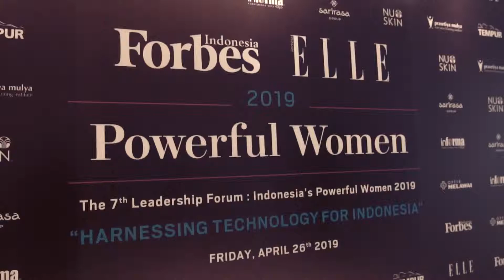Red Capet of The 7th Leadership Forum: Indonesia’s Powerful Women 2019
Pada 26 April 2019, West Java Ballroom di The Westin Jakarta menjadi tempat berkumpul para tamu undangan The 7th Leadership Forum: Indonesia’s Powerful Women 2019 yang diselenggarakan Forbes Indonesia dan ELLE Indonesia. Lebih dari 100 perempuan dari berbagai latar belakang profesi hadir memeriahkan acara sekaligus untuk terlibat dalam bincang inspiratif.

Videography: Fickar Hajar - ELLE Indonesia.